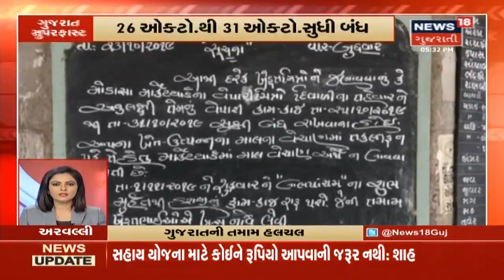આજના 6 વાગ્યા સુધીના મહત્વના સમાકહર । Top Evening News Headlines At 6PM । October 26, 2019